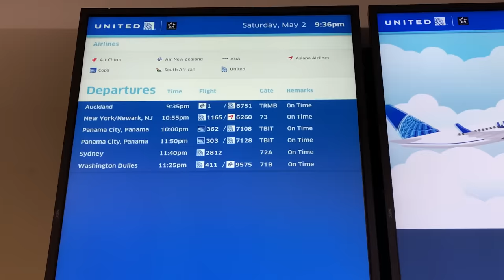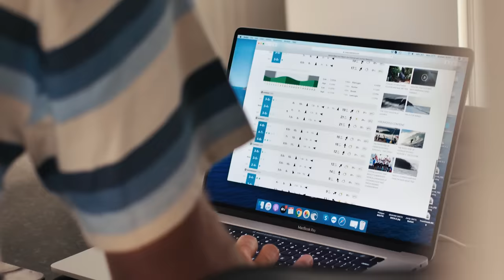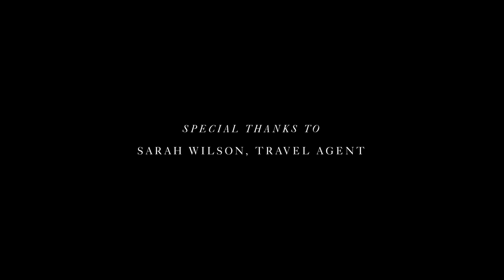SILVER LININGS starring Jordy Smith | Episode 2 | O'Neill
Silver Linings Episode 2 – RETURN HOME

In Episode 2, Jordy finds himself on a long return home to spend the winter in South Africa for the first time in 14 years.  The surf at home didn’t disappoint,  “I swear you don’t want to be anywhere else in the world than right there.”

'Silver Linings' is a series starring Jordy Smith. The episodic journey covers the incredible highs and devastating lows Jordy experienced in his life over the past 18 months.  From entering fatherhood to scoring the best waves he's seen at home, to facing a near career-ending injury forcing him to pull out of the Olympics, this series documents the rollercoaster ride Jordy has been on and the 'Silver Linings' that he encounters within his journey.